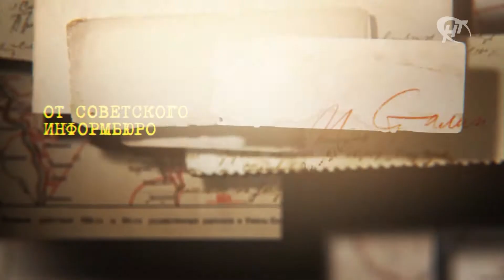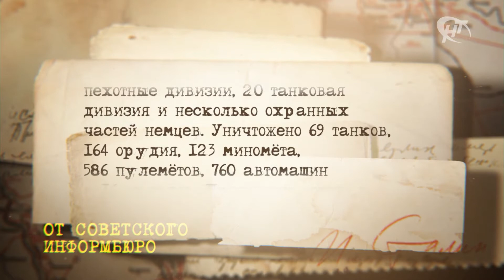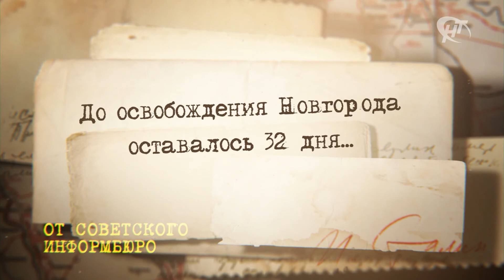Сводки Победы. От Советского информбюро. 19 декабря 1943 года